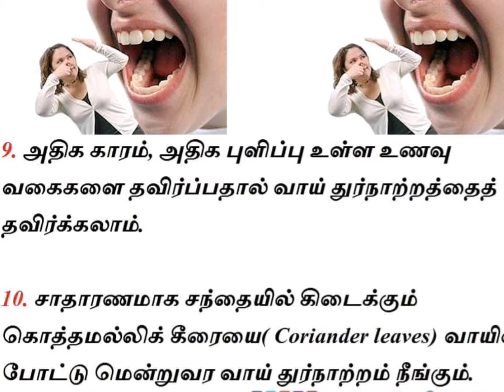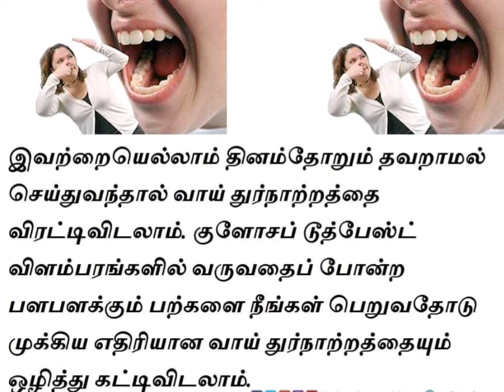ஏன் வாய் துர்நாற்றம் ஏற்படுகிறது? எப்படி சரிசெய்வது தெரியுமா?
வாய் துர்நாற்றத்தை போக்கும் எளிய முறைகள்